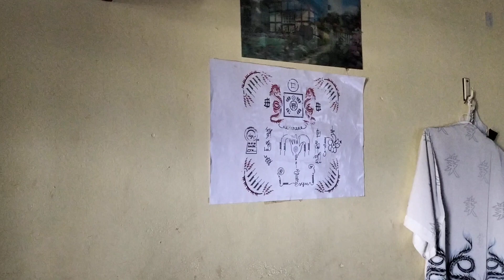Sư phụ điếc có nguy cơ gã xương sườn khi chưa kịp đi khám mắt